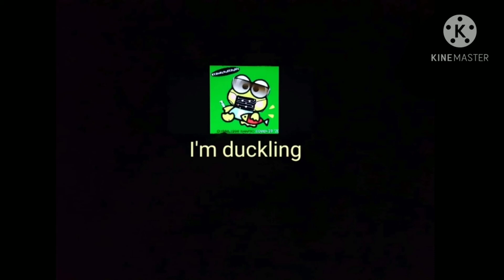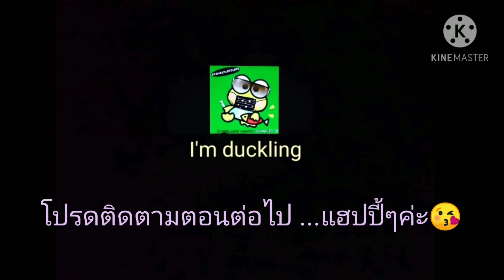สุรชัยฟาร์ม ทุ่งดอกมากาเร็ต | แอ่มดั๊กกลิ้ง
ต.เหมืองแก้ว แม่ริม เชียงใหม่ /   4.8ขวบ